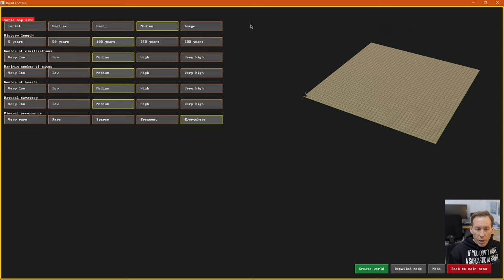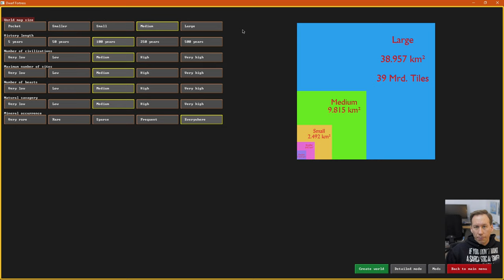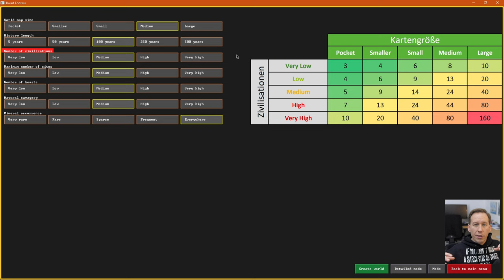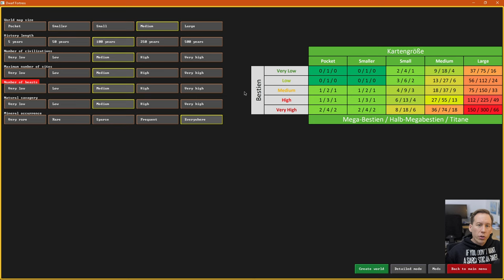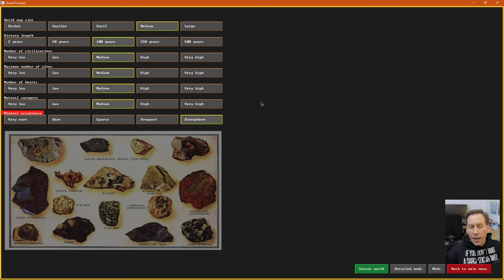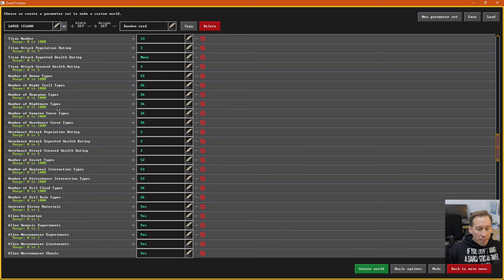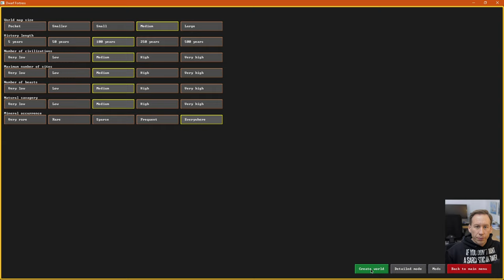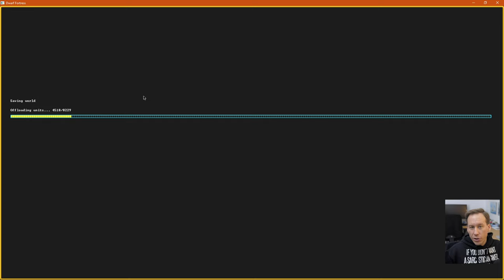Dwarf Fortress Steam Tutorial 1 - Welt generieren [Deutsch]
Dies ist die Neuaufsetzung meiner Dwarf Fortress Tutorial Reihe zur klassischen Version. Bei der Steam-Version haben sich ja hier und da doch schon ein paar Dinge geändert, so dass ich den Entschluss gefasst habe, noch eine kleine Tutorial-Reihe für neue Spieler zu erstellen.

By the way: Hallo neuer Zuschauer da draußen!! :)

In dieser Folge zeige ich dir aber erst einmal die Generierung einer Karte, welche Einflussfaktoren du dabei hast, was sie bedeuten und wie die generierte Karte später zu deuten ist. Mit einigen aufbereiteten Tabellen und Animationen versuche ich dir dabei ein besseres Gefühl für die jeweiligen Parameter zu vermitteln.

Diese Reihe wird vermutlich erst einmal um die 5 Folgen beinhalten und zumindest Anfangs nur im Live-Stil verfügbar sein - also etwas lockerer und nicht so krass komprimiert wie meine sonstigen Tutorials. Verzeihe mir bitte meine vielen "Ähs" und "Ähms" und anderen sprachlichen Durchfall. Ich bin lange Live-Vorträge einfach nicht gewohnt - ich arbeite aber daran.

Inhaltsverzeichnis
00:00 - Einleitung
02:24 - Parameter für Weltgenerierung
02:57 - Kartengröße
04:33 - Länge der Historie
06:07 - Anzahl der Zivilisationen
06:53 - Maximale Anzahl von Orten
07:37 - Anzahl der Bestien
08:31 - Aggressive Tiere
09:24 - Mineralvorkommen
10:27 - Detailmodus
12:41 - Modifikationen
13:33 - Weltgenerierung
15:47 - Regionen
16:28 - Biome
17:04 - Temperaturklasse
18:06 - Pflanzenwelt
19:41 - Umgebung
21:14 - Flüsse
21:40 - Bodenbeschaffenheit
21:51 - Wasseradern
22:41 - Bodenschätze
23:50 - Ende / Aussicht